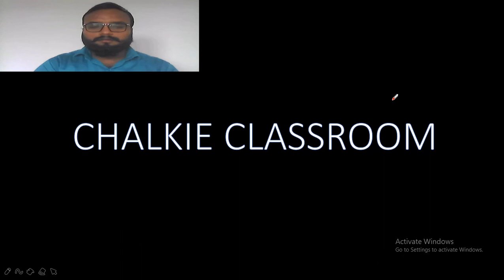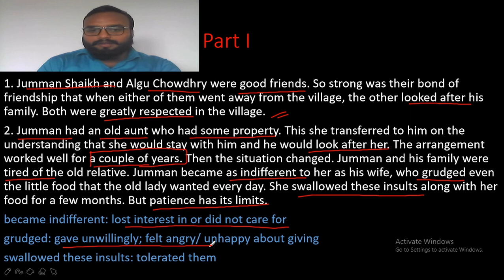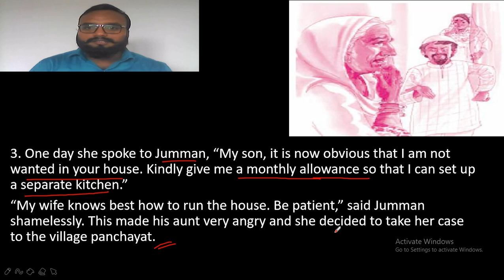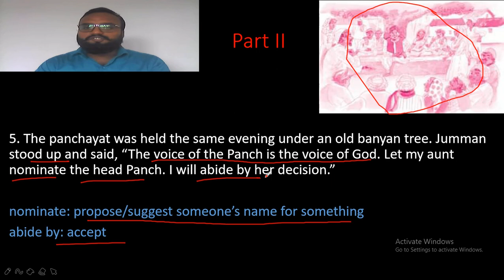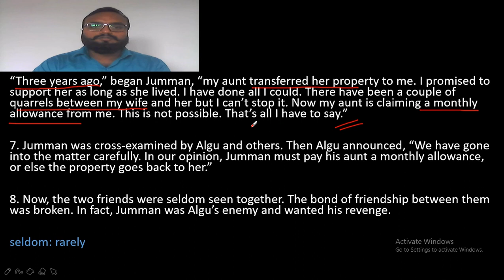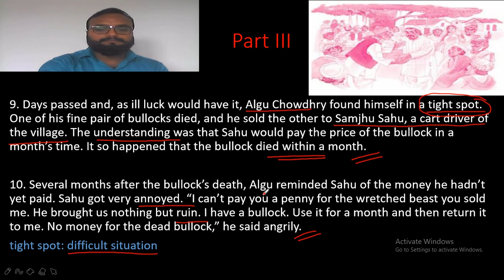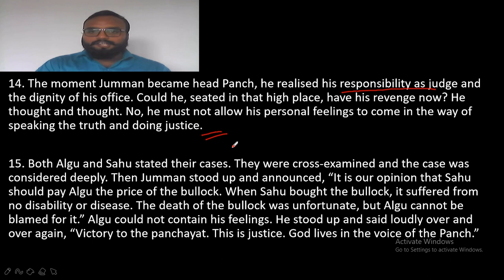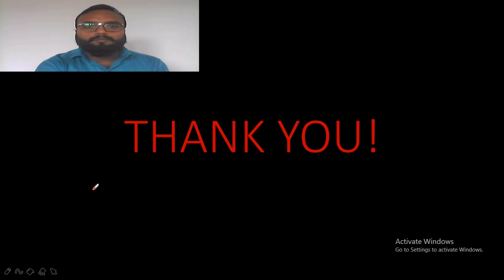CLASS 6 II NCERT II ENGLISH II PARAPHRASE II FAIR PLAY ll HONEYSUCKLE II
chalkieclassroom CLASS 6 II NCERT II ENGLISH II PARAPHRASE II FAIR PLAY ll HONEYSUCKLE II